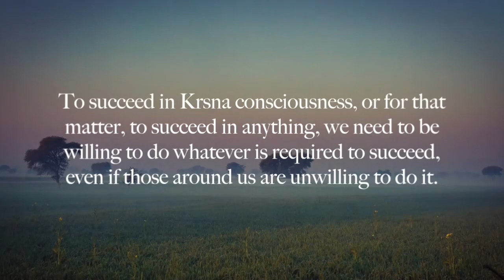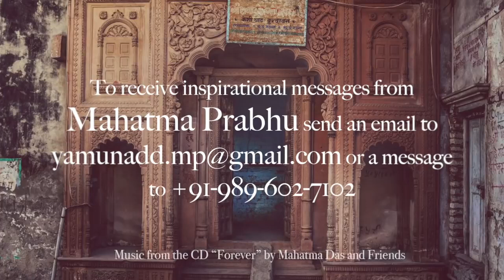Воля к успеху